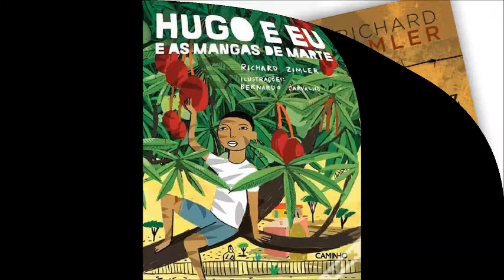Photographs of Richard Zimler illustrating his life and career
This excellent video was made by the students of the Ribadouro High School in Porto, Portugal. The music is me singing "I Remember It Was May," a song I wrote that I've uploaded to YouTube.  Please disregard the first two seconds of static.